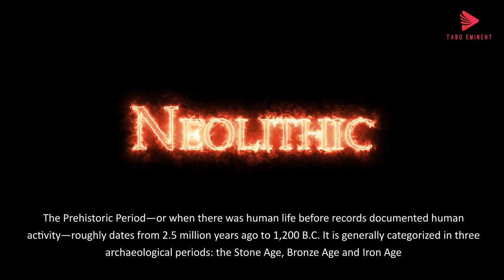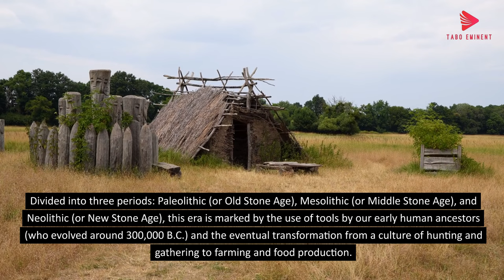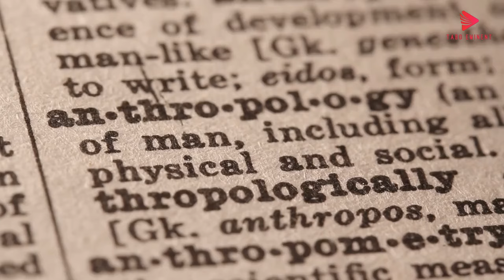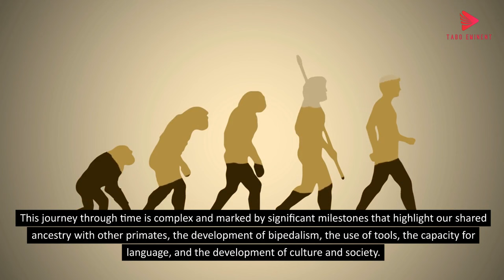How did ancient humans live?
The process by which human beings developed on Earth from now-extinct primates. Viewed zoologically, we humans are Homo sapiens, a culture-bearing upright-walking species that lives on the ground and very likely first evolved in Africa about 315,000 years ago. We are now the only living members of what many zoologists refer to as the human tribe, Hominini, but there is abundant fossil evidence to indicate that we were preceded for millions of years by other hominins, such as Ardipithecus, Australopithecus, and other species of Homo, and that our species also lived for a time contemporaneously with at least one other member of our genus, H. neanderthalensis (the Neanderthals). In addition, we and our predecessors have always shared Earth with other apelike primates, from the modern-day gorilla to the long-extinct Dryopithecus. That we and the extinct hominins are somehow related and that we and the apes, both living and extinct, are also somehow related is accepted by anthropologists and biologists everywhere. Yet the exact nature of our evolutionary relationships has been the subject of debate and investigation since the great British naturalist Charles Darwin published his monumental books On the Origin of Species (1859) and The Descent of Man (1871). Darwin never claimed, as some of his Victorian contemporaries insisted he had, that “man was descended from the apes,” and modern scientists would view such a statement as a useless simplification—just as they would dismiss any popular notions that a certain extinct species is the “missing link” between humans and the apes. There is theoretically, however, a common ancestor that existed millions of years ago. This ancestral species does not constitute a “missing link” along a lineage but rather a node for divergence into separate lineages. This ancient primate has not been identified and may never be known with certainty, because fossil relationships are unclear even within the human lineage, which is more recent. In fact, the human “family tree” may be better described as a “family bush,” within which it is impossible to connect a full chronological series of species, leading to Homo sapiens, that experts can agree upon.